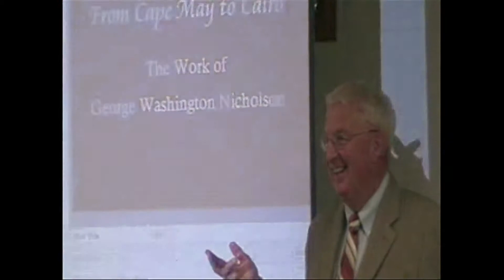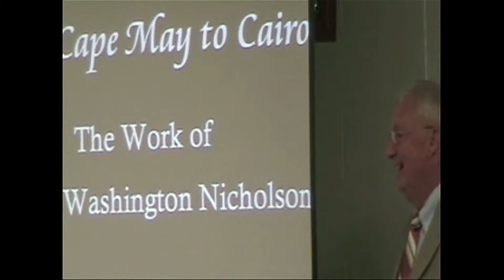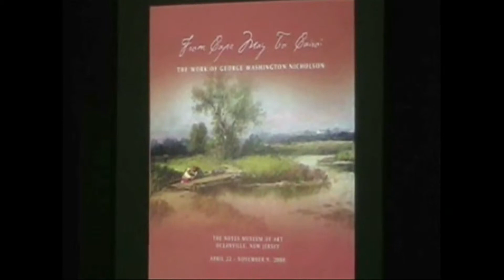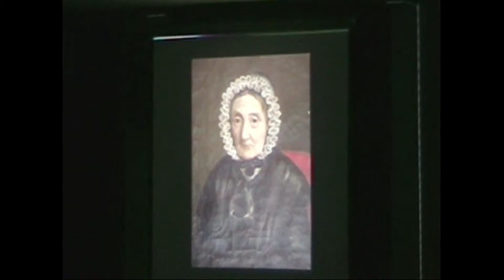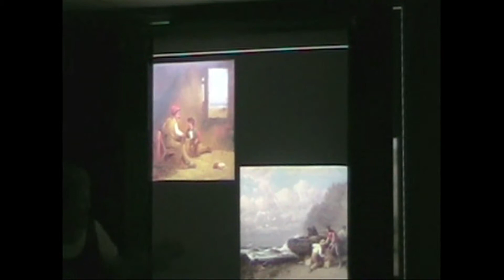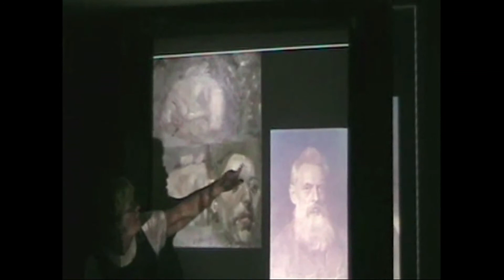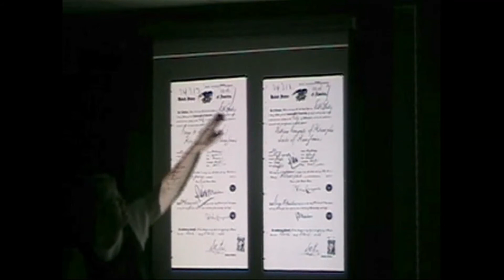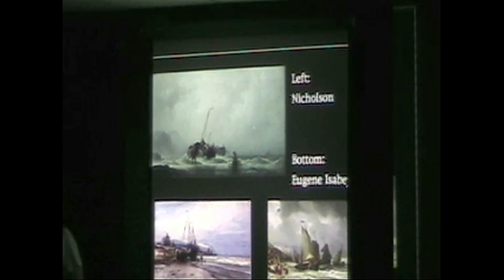The Work of George Nicholson: Historical Society of Hammonton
Historical Society of Hammonton Community Speaker Series
From Cape May to Cairo: The Work of George Nicholson with Kate Ogden, September 4, 2008